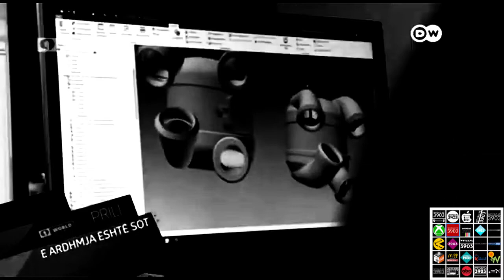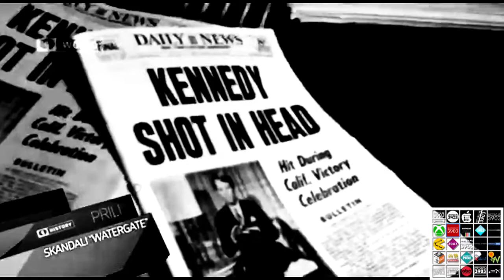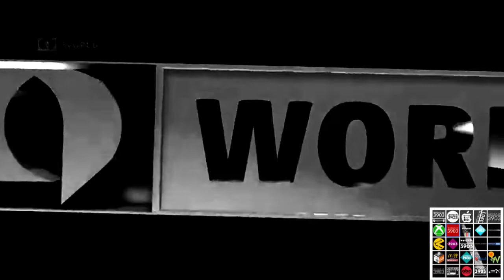[REQUEST] Tring World Publicitet - 14 Prill 2022 in Apple Styled Chorded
Requested By: Fatbardha B1

and all the WOTAZLVE3903 logos